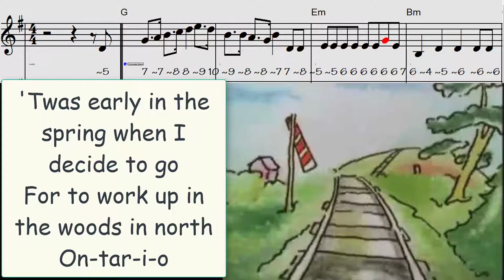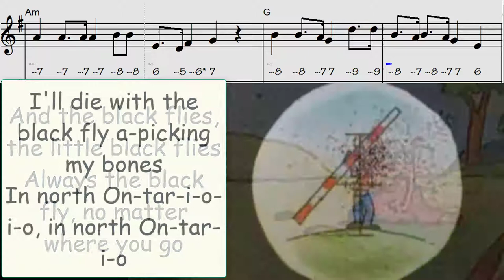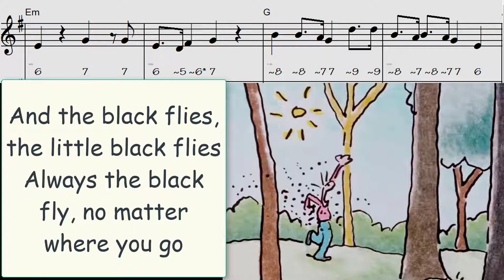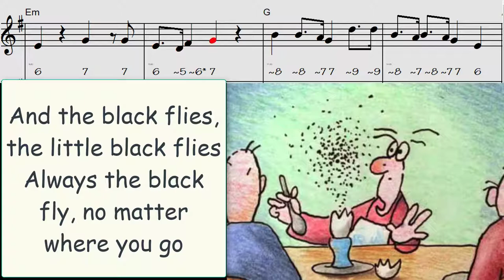The Blackfly Song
The Blackfly Song, play along